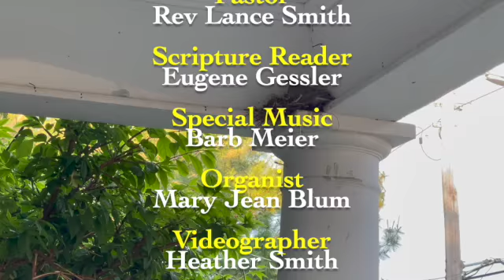Three little birds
Mid Week Devotional
Zwingli UCC Monticello
6~9~21